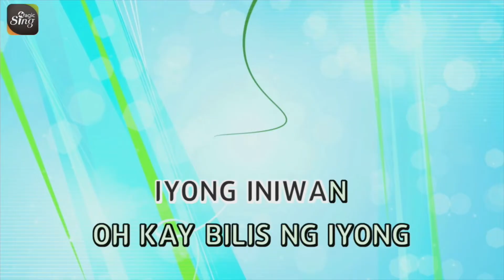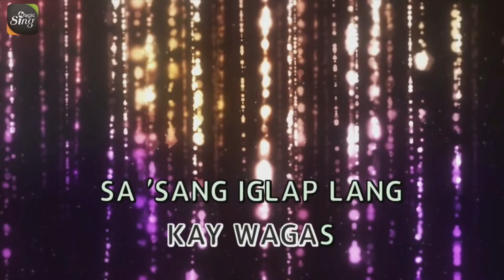[MAGICSING Karaoke] IMELDA PAPIN - ISANG LINGGONG PAG-IBIG karaoke | Tagalog